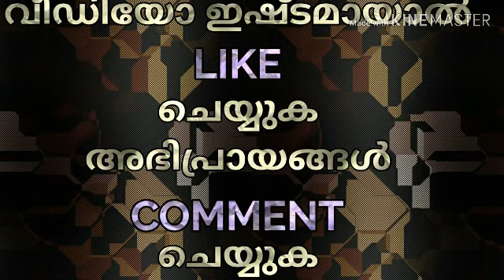Ithu Mathram Mathi Mukam Minni Thilagan